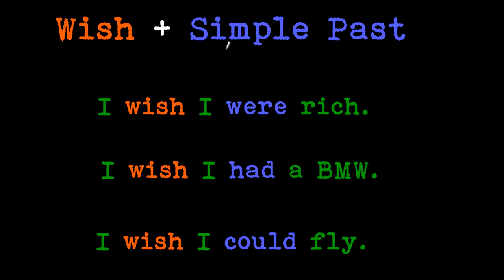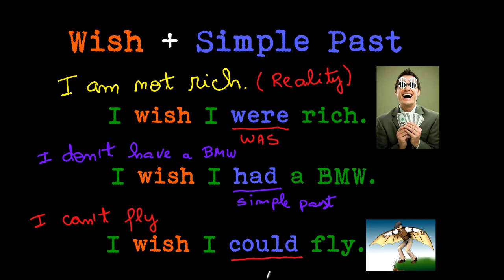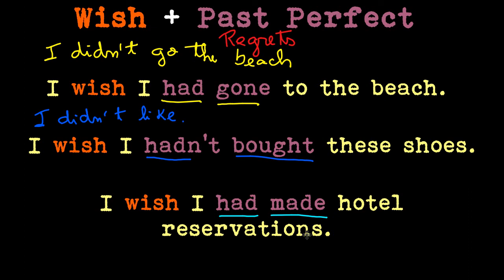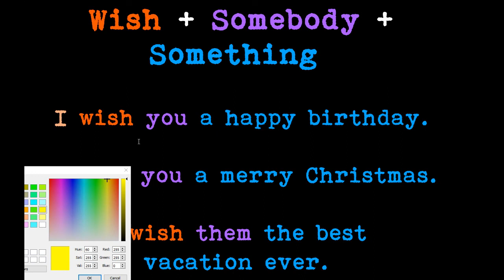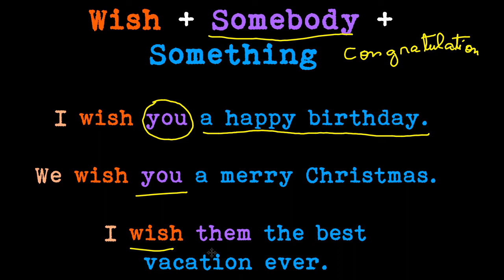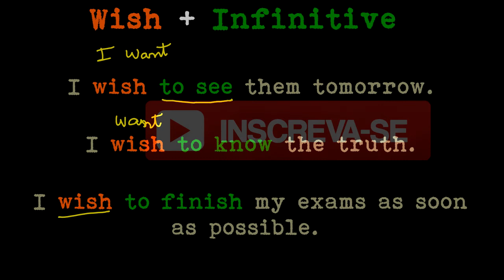Wish Rules in English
How to use all the different uses of wish in English.
Wish + Simple past - Wish + Past Perfect - Wish + Would